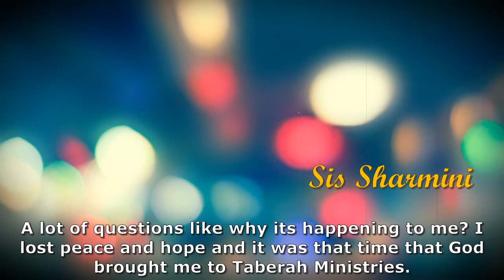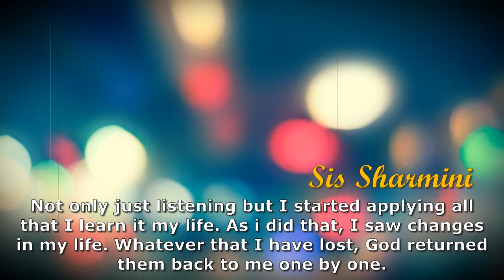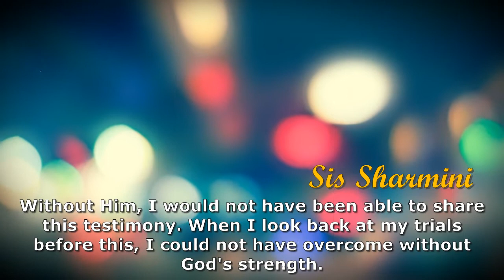TESTIMONY of Sist. Sharmini on life changing by God | (With Eng. Subtitles) | Ps. Jonathan Ezra